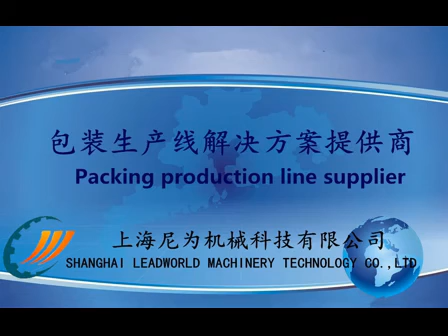Oil filling and capping machine from kiki